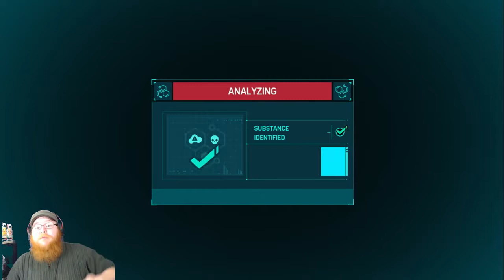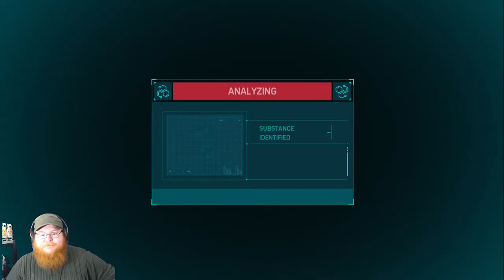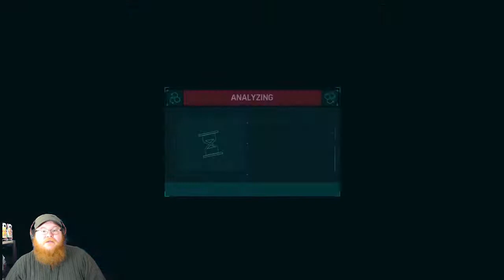Spider-Man | SpectoGraph-ing!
Today we slow down on the main quest to work on the Specto-Graph in the Lab. Very interesting puzzles I might add!